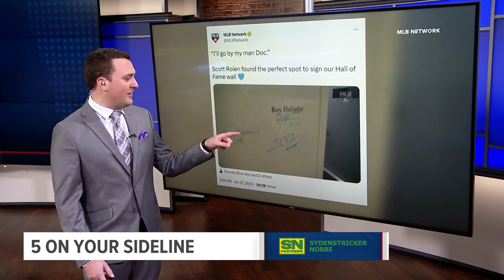Scott Rolen talks about call to the Hall of Fame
Scott Rolen was recently elected to the Baseball Hall of Fame. He talks about the call and his family's reaction.